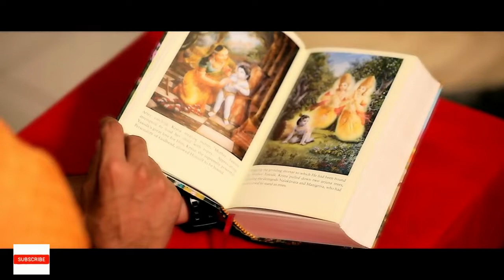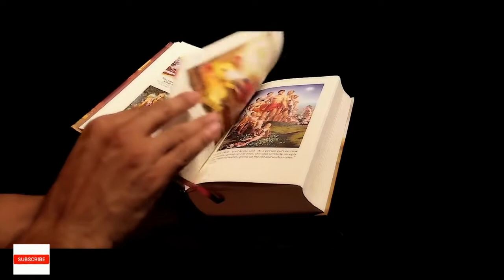Hare Krishna Mahamantra Govind Krishna Das